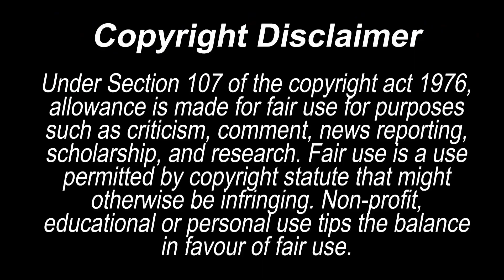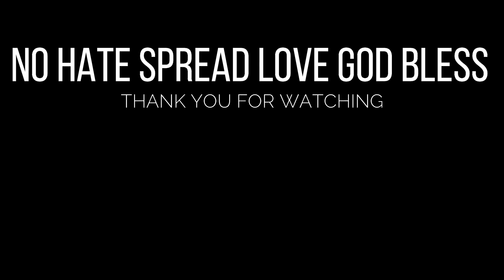BATO BATO SA LANGIT MATAMAAN HUWAG MAGALIT | MARIANO G | SY Talent Entertainment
Kung Matalino ka tiyak alam mo ang ibig sabihin nito, pag tinamaan ka OO ikaw nga yon

Ito ang nag iisang Mariano G na minahal ng nakararami. Mariano G hindi lang isang simpleng AETA meron din itong mga matalinhagang sentido common na pag ikaw ang tinamaan yari ka talaga

Bato bato sa langit matamaan huwag magalit.

Mariano pwede ng umalis sa SY
Mariano magiging malaya na
Termination contract ni mariano
Mariano termination contract inaasikaso
Mariano malaya na sa SY
Magiging malaya sa SY si Mariano sa oras na makapirma ito ng termination of contract
Termination of contract ang susi ng paglaya ni Mariano sa SY
Cameraman Eron Demesa nagresign na sa SY
Cameran Eron Demesa wala na sa SY
Admin Coleen wala na sa SY
Coleen wala na sa SY
Eron at Coleen wala na sa SY
Eron
Demesa
ERON DEMESA
Coleen
Coleen Santos
Admin Coleen Santos

CREDITS :
 @SY TALENT ENTERTAINMENT

Mariano
Angel
Margel
Cindy
Mardy
Mariano at Angel huling tambalan
Mariano at Angel kilig moments
Mariano at Cindy
Margel Hiwalay na
Margel Wala na
Mariano nilaglag ni Angel
Cindy naniniwala kay Angel
Cindy kinilig kay Mariano
Angel kinilig kay Mariano
Mariano sinampahan ng kaso ni Cindy
Mariano makukulong
Mariano sinampahan ng VAWC
Mariano sinampahan ng AVAWC
Mariano at Cindy naghiwalay na
Mariano at Cindy tapos na
Mariano posibleng makulong
GOOD BYE MARDY
WALA NG MARDY
MARIANO TULUYAN NG INIWAN SI CINDY
Mardy No More
Wala ng Mardy
End na ang love story ng Mardy
Mariano may pakiusap kay boss paul
Mariano humingi ng tawad kay boss paul
Mariano humingi ng konting oras kay boss paul
Boss Paul hindi papayag na magkaroon ng bagong YT si Mariano
Bagong YT Channel ni Mariano magiging labag sa contrata
Mariano possibleng maharap sa kasong breach of contract
Boss Paul may plano sa naiwang channel ni Mariano
Ang plano ni boss paul sa channel ni Mariano
Kanino mapupunta ang channel ni Mariano
Akosi Dogie pinamili ng damit si Mariano
Mariano binilhan ng damit ni Akosi Dogie